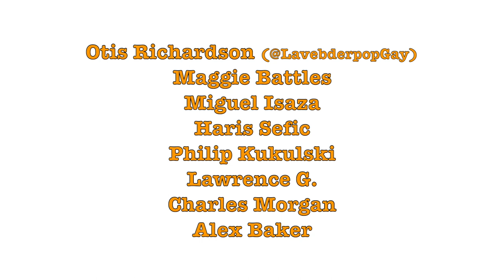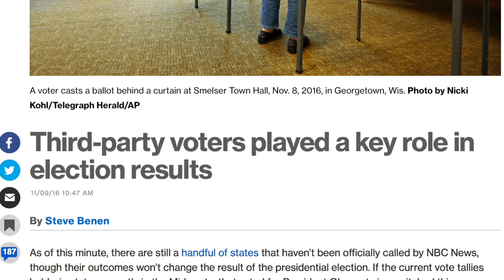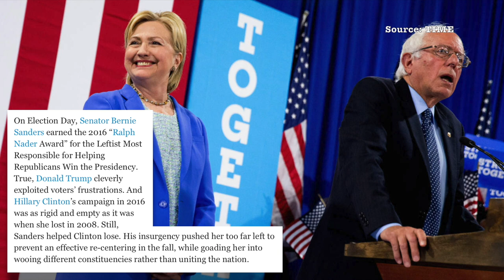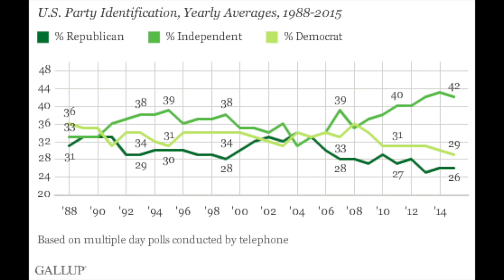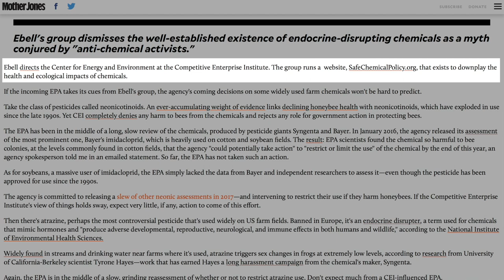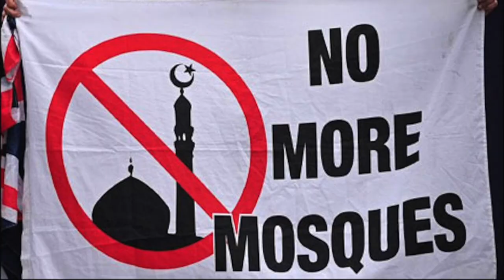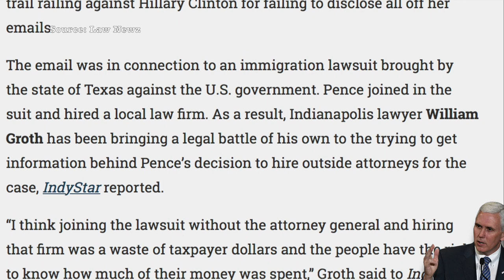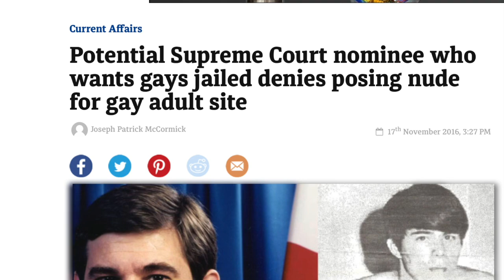Donald Trump's America, Democratic Party Reform & More | Episode 69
In this episode we still tackle the question as to who can be blamed for Hillary Clinton’s loss to Donald Trump. We also discuss the Democratic Party’s attempts to reform themselves (or lack thereof) as well as what we can expect in Donald Trump’s America. Also included in this episode is Bernie Sanders, Elizabeth Warren, and more. Enjoy!